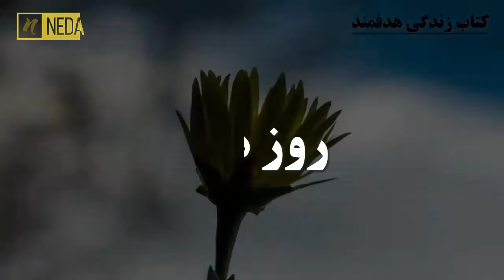کتاب صوتی : زندگی-هدفمند | روز-هشتم#nedamirshekar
THE PURPOSE DRIVEN LIFE || By Rick Warren (Day 8)
Hey friends, welcome to day 8 of my 40 days Rick Warren's The Purpose Driven Life book challenge. The topic for today is "Planned For God's Pleasure"